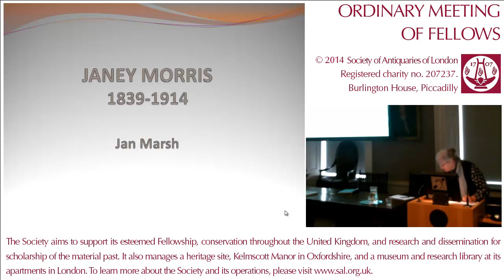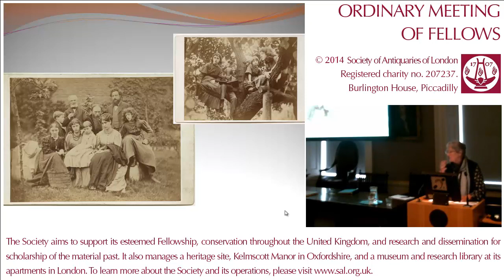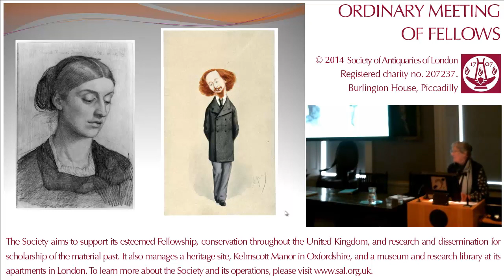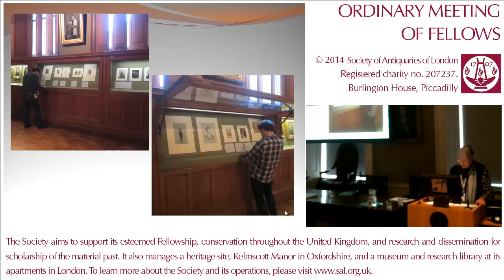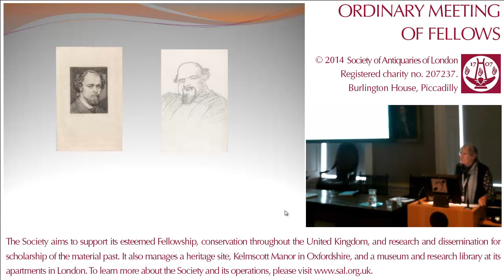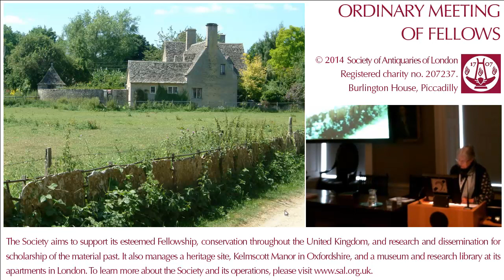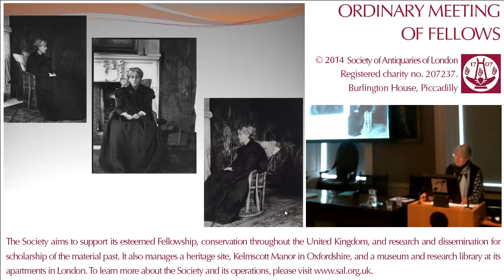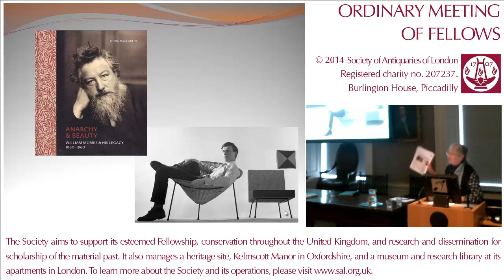29 May 2014: SAL OM, Miscellany (Jan Marsh)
29 May 2014. Ordinary Meeting of Fellows. Miscellany. Second Speaker: Dr Jan Marsh, curator of the National Portrait Gallery's 'Janey Morris: A Pre-Raphaelite Muse' exhibition, which is scheduled to be on loan to Kelmscott Manor from July to October 2014.

This lecture was held by the Society of Antiquaries of London in its Meeting Room at Burlington House.